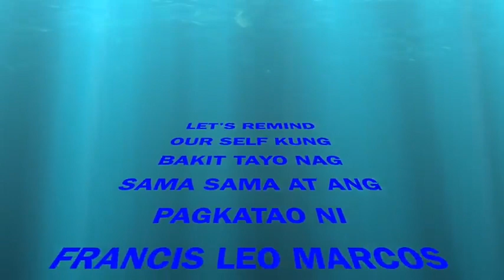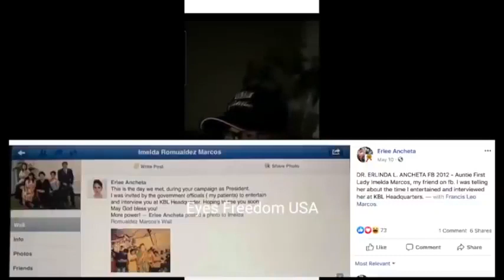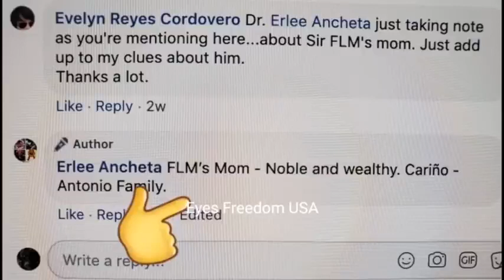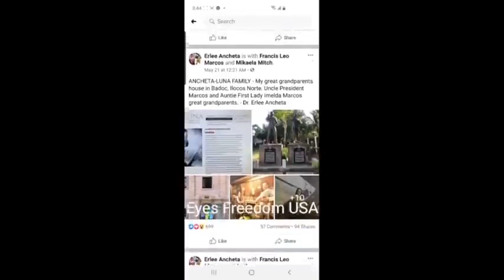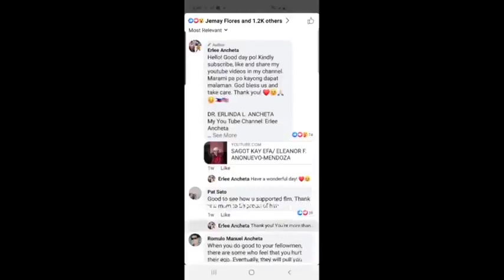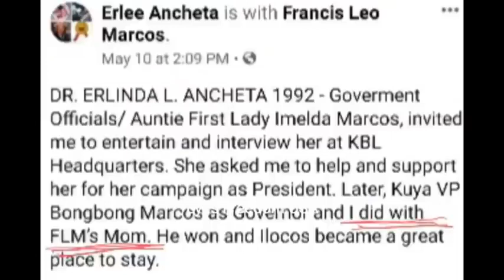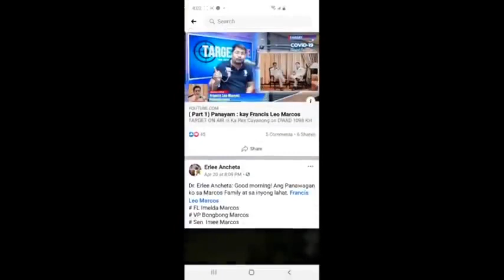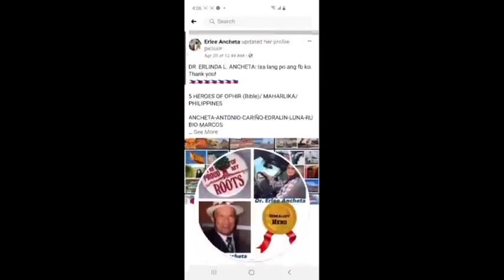DRA. ERLEE ANCHETA HUMINGI NG TULONG SA INA NI FLM PARA SA CANDIDACY NI BBM